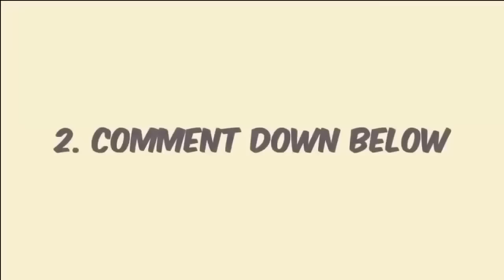DJ AFRO LATEST 2023 KIHINDI MOVIE(ALLU ARJUN)